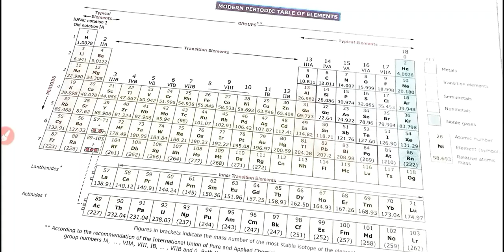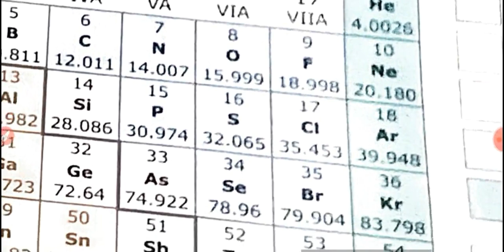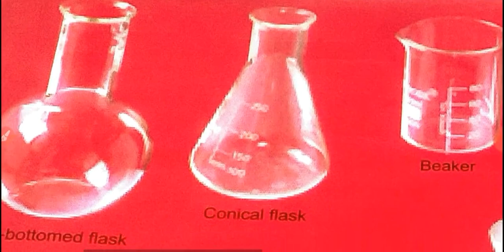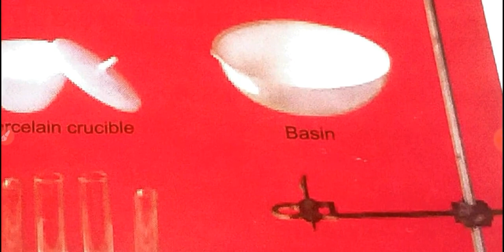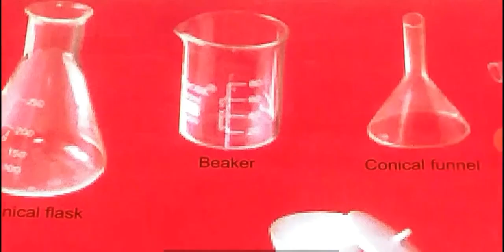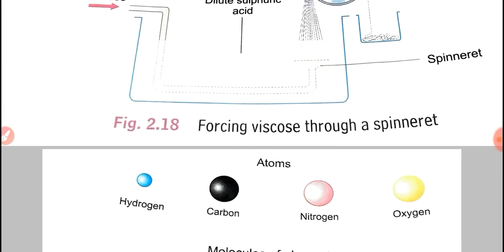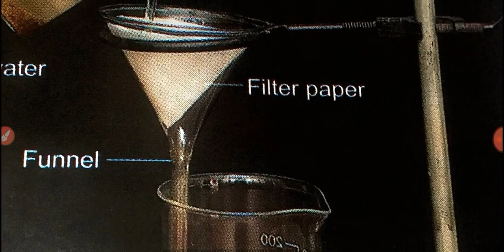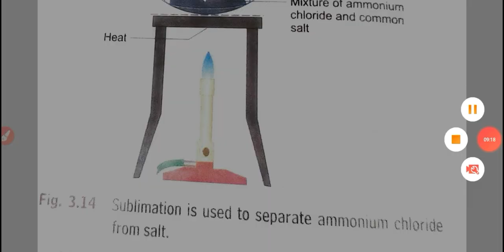Chemistry, Class VI B& C,Unit III,Topic Important Diagrams Video Part 6